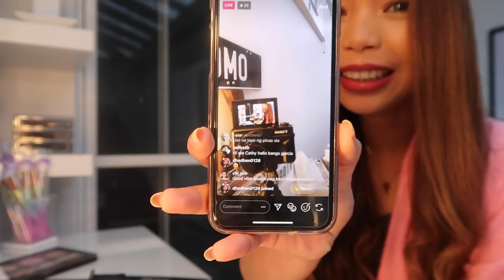PANO NAG PAKASAL STORY TIME ❤️ | ANNIVERSARY DINNER 💑 | VLOG 79 😘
Hi guys hope ma enjoy nyo salamat sa walang sawang supporta ingat kayo lagi mahal ko kayo 😘😘❤️❤️😍😍